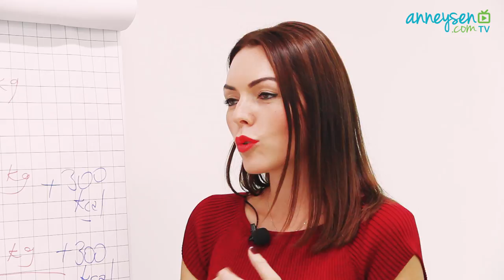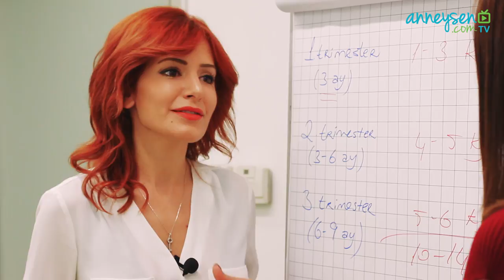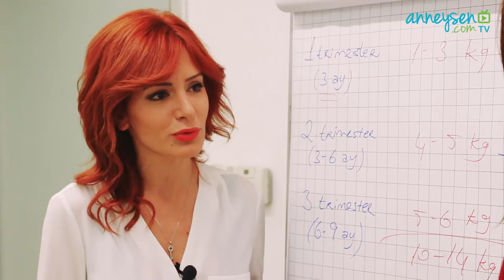Hamilelikte Mide Yanması ve Bulantı Yaşayanlar Neler Yapmalı?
Mide bulantısı, mide yanması, mide ekşimesi, hazımsızlık, kabızlık gibi mide ve bağırsak hassasiyetleri, hamilelik sürecinde en sık karşılaştığımız  şikayetler arasında geliyor.

Bu şikayetleri nasıl en aza indirebileceğini, bu semptomlarla nasıl başa çıkabileceğini Diyetisten Serap Akyol'a sorduk. Senin için cevapladı! İşte hayatını kolaylaştıracak öneriler.